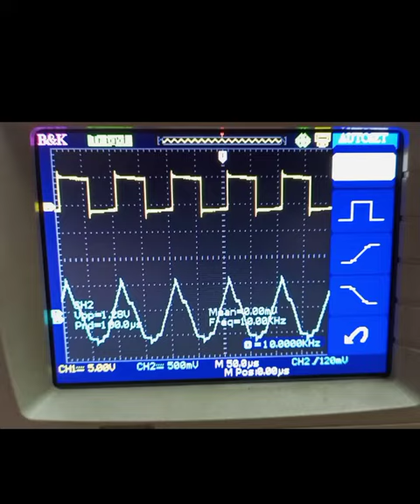Oscilloscope Analog computer wave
All credits to this music
music name(miss you)